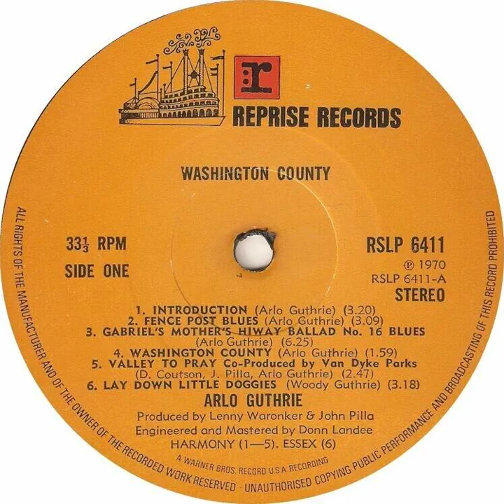Arlo Guthrie - Introduction Backwards